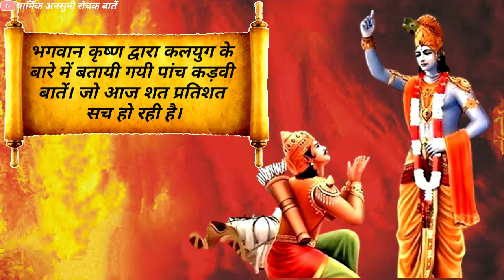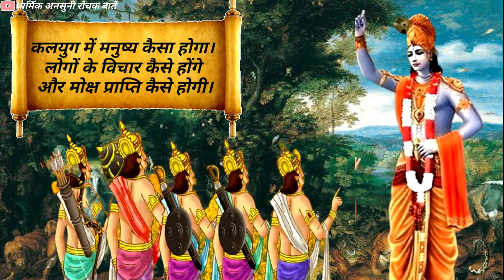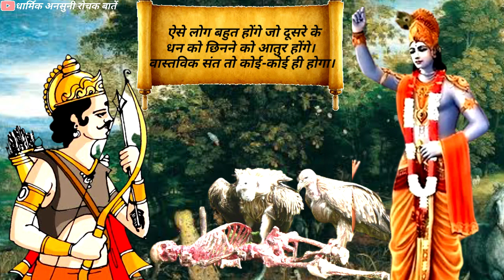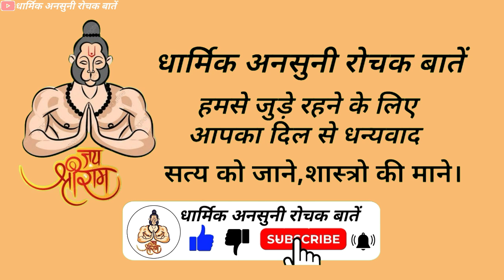कलयुग के पांच कड़वे सच? ! Kalyug ke 5 satya baten ! Kalyug ke 5 kadve satya ! kalyug ke satya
Hi
I am gulshan kumar welcome to our youtube chainal. Dharmik ansuni rochak baten.
धार्मिक अनसुनी रोचक बातें।

About this video:-- mitron aaj ke video me hamne aapko kalyug ke 5 kadve sach jo geeta me shree krishna dwara bataya gya hai uski jankari diye hai yah video ki jankari hindi me diya gya hai.

Language:-- Hindi
Sorce:-- hindi puran + spiritual video + vastu tips + vastu shashtra
Queries solved :-
kalyug ke 5 kadve sach
kalyug ke 5 kadve satya
kalyug ke 5 satya by krishna
kalyug ke 5 satya baten
kalyug ke 5 satya in hindi
kalyug ke 5 satya
5 truths of kalyug by krishna
5 truth of kalyug
5 truths of kalyug by krishna reaction
krishna already told 5 truths of kalyug
krishna already told 5 truths of kalyug reaction
5 satya baten
5 truth word
baten

Topic cover :--
कलयुग के 5 कड़वे सच
कलयुग के 5 कड़वे सत्य

About chainal :-- नमस्कार मित्रो धार्मिक अनसुनी रोचक बातें के नए वीडियो में आपका स्वागत है। हमारे चैनल में हिन्दु धर्म से जुड़ी बातो का गहन अध्ययन करके सरल उपाय के माध्यम से हिंदी भाषा में बताया जाता है।
Note :- The Constitution of India provides the right of freedom, given in article's 19, 20, 21, and 22, with the view of guaranteeing individual rights that were considered vital bay the Farmer's of the Constitution.
In many videos photos and video clips are taken in standard/symbolic ( For Example Only) form, of you to explain the news more clearly. if this is suitable for you then watch our video other wise don't watch.
Thanks.

🙏 जय हनुमान 🙏

Live in ...🇮🇳🇮🇳 ...INDIA...🇮🇳🇮🇳
CHHATTISGARH...🌾🌾🌾🌾